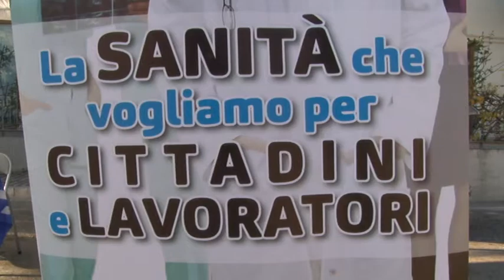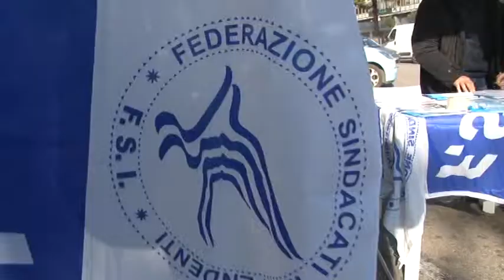Lea. Richiesti Nuovi parametri per assistenza ai malati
In tutta Italia si sta svolgendo una raccolta firme finalizzata ad estendere i Lea, i livelli essenziali di assistenza. A gennaio verranno presentati in parlamento per essere votati, in Abruzzo intanto è stato chiesto anche l intervento della Regione.